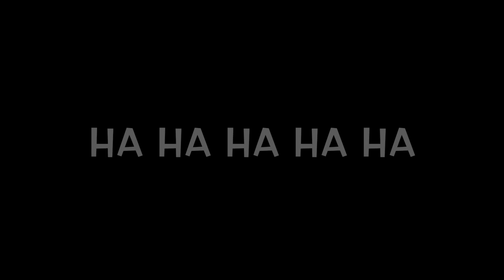How To Trick Your Math Teacher 5 - Math Tricks REVEALED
This is a  Mind Blowing  MATH MAGIC TRICK.
 It'll  make you look like a Math Genius !!!
How To Trick Your Math Teacher 5
Math Magic Tricks REVEALED
WATCH IT GUYS !